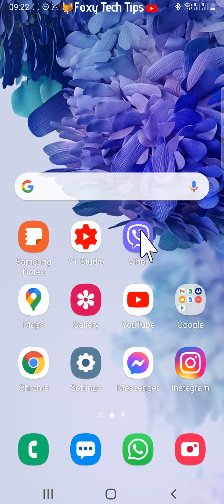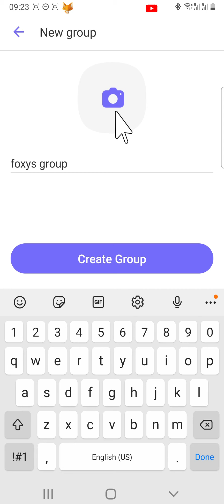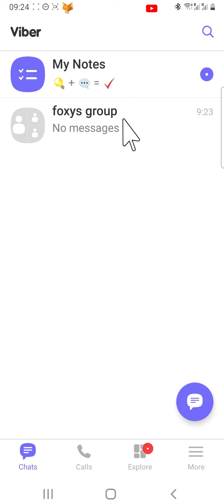How To Create A Group On Viber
Easy to follow tutorial on creating and setting up new groups on Viber. I’ll show you how to make a Viber group and how to invite people to join it. Learn how to create Viber groups now!

Prefer to read? View the full text tutorial on our

Steps:

- From the homepage of Viber tap on the chat icon in the bottom right corner.

- On the new chat page select 'new group' from the top.

- You can select people to add to your group from your contacts, or you can search for people in the search bar at the top.

- Once you have selected everyone you want to add to your group, tap on the tick in the bottom right corner.

- Create a name for your group, you can also add a picture for the group if you like by tapping the camera at the top.

- Tap create group.

- Your group has now been created, if you want to add participants at a later date you can tap on the three vertical dots button in the top right corner and then tap 'add participants'.

- You can also see the group info here and any media files and links that have been sent in the group.